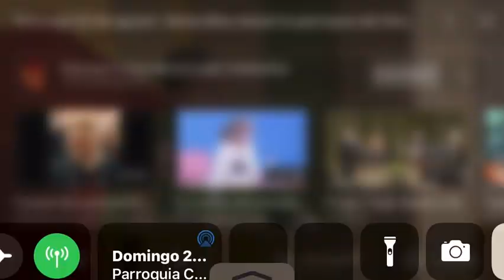Para criticar no vengáis CURA DE VALDEPEÑAS